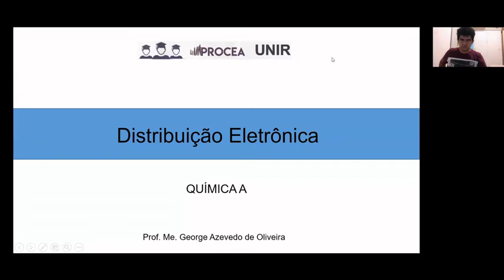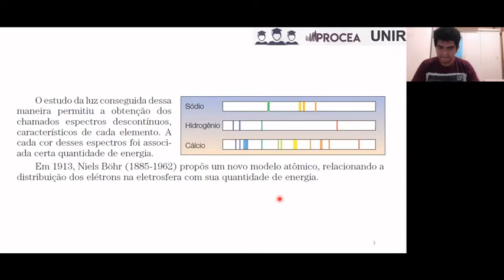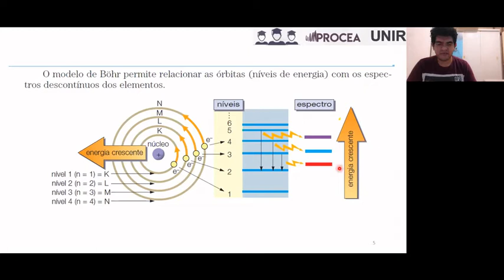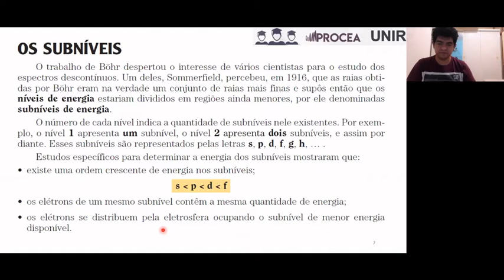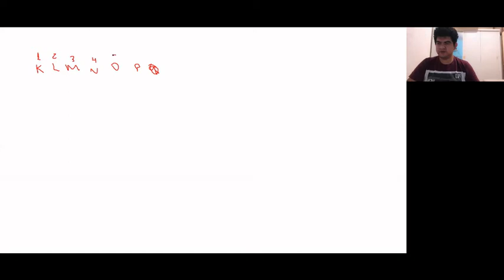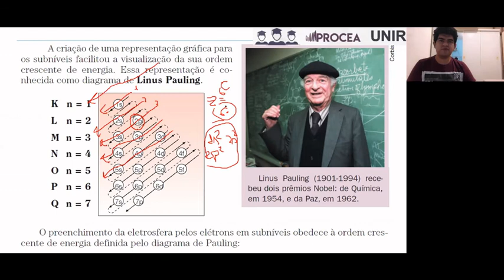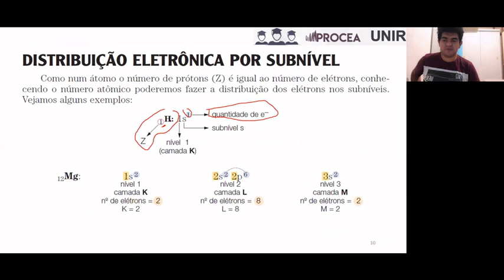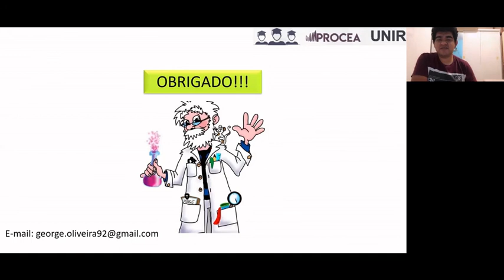QUÍMICA (F.A) Distribuição Eletrônica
Olá estudantes!
Essa é a quarta aula da frente A da matéria de Química, a qual contemplará a parte geral, inorgânica e ambiental da disciplina. Essa aula foi produzida pelo professor George Azevedo e vem acompanhada de um material de apoio, o qual pode ser acessado pelo link:
Então, boa aula e não esqueçam de marcar a monitoria.